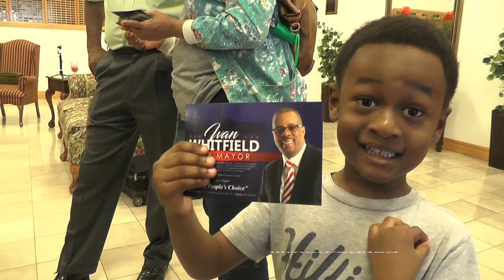Ivan Whitfield Announcement for Pine Bluff, Arkansas Mayor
Ivan Whitfield is former police chief of Pine Bluff, Arkansas.  He now sits on the Pine Bluff City Council as the elected council member for the city's third ward.  In this video, Whitfield explains why he is running for Pine Bluff mayor.